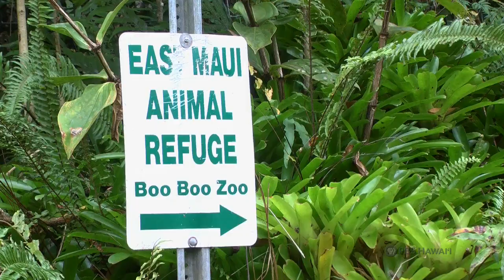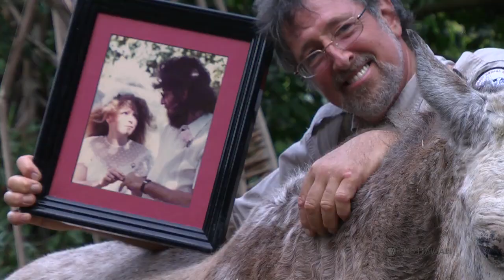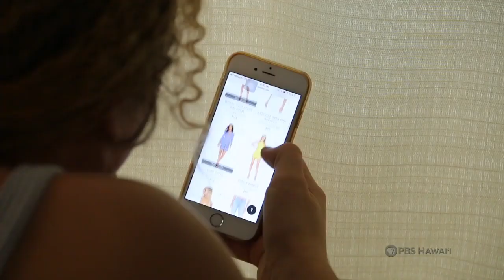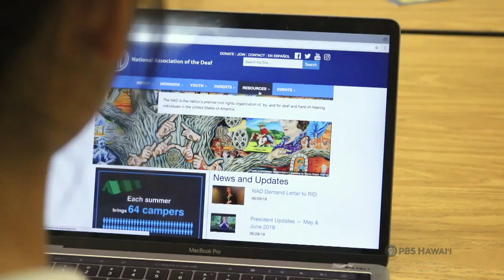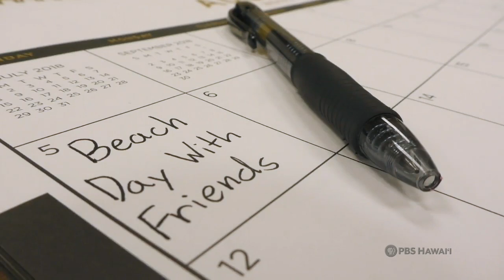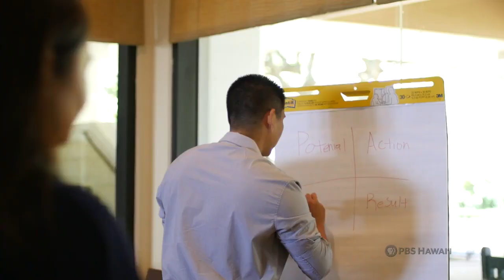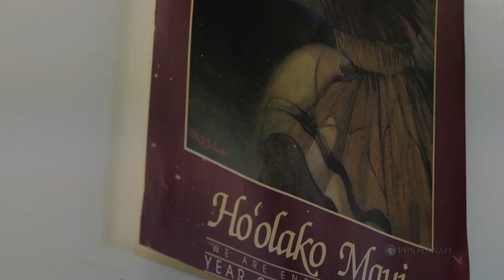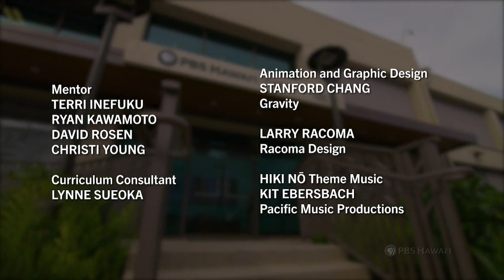HIKI NŌ Episode #1003 – Dancing Goat Sanctuary on Hawai‘i Island and other stories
TOP STORY

Students from Konawaena Middle School and Konawaena High School in Kealakekua join forces to tell the story of the Dancing Goat Sanctuary on Hawai‘i Island. The sanctuary is situated on an organic farm and is dedicated to providing abused, orphaned and abandoned goats with a safe environment in which to thrive. Youth and animal advocate Shawna Gunnarson utilizes the goats for an afterschool program at the sanctuary that teaches students how to treat animals compassionately, setting a path for both animals and youth to build lasting connections.

ALSO FEATURED

–Students from Kapa‘a High School on Kaua‘i show how to take simple steps towards developing your own personal style.

–Students from H.P. Baldwin High School on Maui show how to get started learning American Sign Language.

–Also from Baldwin, the story of a fitness coach who overcame his own personal struggles to become a motivating force in peoples’ lives.

–Students from Wai‘anae Intermediate School on O‘ahu introduce us to a teacher who has turned a sustainable garden into a special place of learning.

–Students from Pomaika‘i Elementary School on Maui tell us the history of the musubi in Hawai‘i and show us the right way to make one.

–Students from Maui High School tell the story of Maui-based painter Philip Sabado and how he re-connected with his Hawaiian culture.